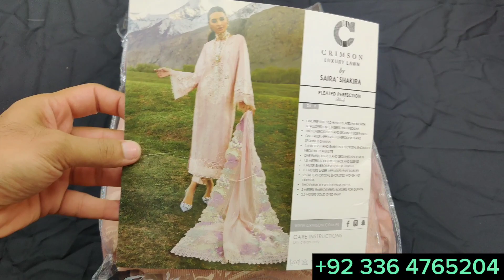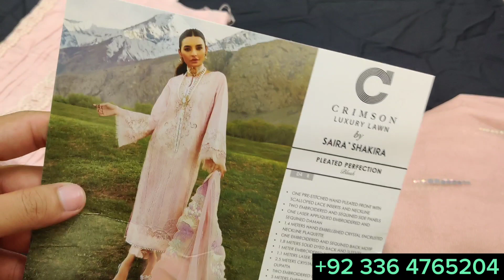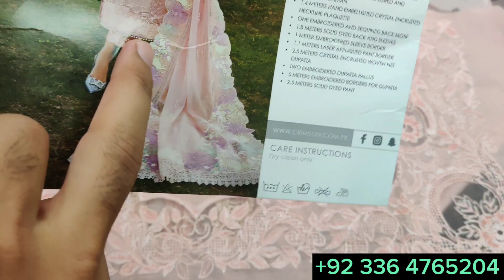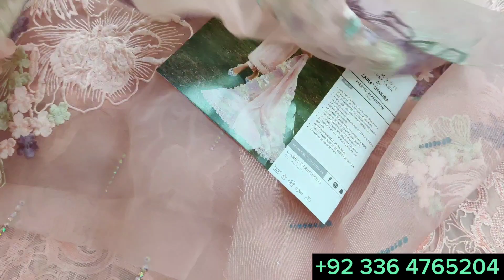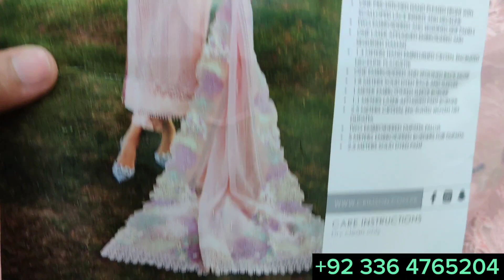Crimson Unboxing Hit Code Luxury Lawn by Saira Shakira 2023 Pleated Perfection - D4 B